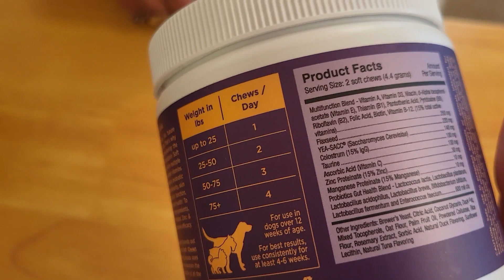Will She Or Won't She? Pippi Likes Review: Natural Rapport Multivitamin Chews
(ad)
Natural Rapport Dog Multivitamin
- The Only Multivitamin Soft Chews That Dogs Need
-  Contains Zinc and Manganese to Support Functions
-  Keep Your Dog Healthy
We want to keep her healthy.

We love so many things, it's nearly impossible to delineate them all. Dogs, travel, pets, trying to live consciously and making mostly healthy choices. Grateful for every opportunity.